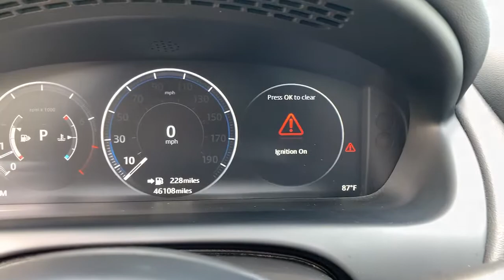2016 Jaguar XJ North Miami, Fort Lauderdale, Hollywood, Aventura, North Miami Beach, FL 22026801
Polaris White Used 2016 Jaguar XJ available in North Miami, Florida at Lexus of North Miami. Servicing the Fort Lauderdale, Hollywood, Aventura, North Miami Beach, FL area.

5.0L V8 32V Supercharged Gen III, Polaris White, Cashew/Truffle/Truffle w/Soft-Grain perforated Leather Seat Trim. Priced below KBB Fair Purchase Price! CARFAX One-Owner. Polaris White 2016 Jaguar XJ Supercharged RWD 8-Speed Automatic 5.0L V8 32V Supercharged Gen IIIbrbrbrAwards:br  * 2016 KBB.com Brand Image AwardsbrbrbrReviews:br  * Thrilling V8 engines that provide seemingly endless acceleration; responsive steering and handling for this class; abundant standard features; distinctive looks. Source: Edmunds
Navigation system: InControl Navigation,20 Speakers,AM/FM radio: SiriusXM,CD player,DVD-Audio,MP3 decoder,Radio data system,Radio: Meridian 825W Premium Surround Sound System,Air Conditioning,Automatic temperature control,Front dual zone A/C,Rear air conditioning,Rear dual zone A/C,Rear window defroster,Head restraints memory,Memory seat,Power driver seat,Power steering,Power windows,Remote keyless entry,Steering wheel memory,Steering wheel mounted audio controls,Adaptive suspension,Auto-leveling suspension,Four wheel independent suspension,Speed-sensing steering,Traction control,4-Wheel Disc Brakes,ABS brakes,Anti-whiplash front head restraints,Dual front impact airbags,Dual front side impact airbags,Emergency communication system,Front anti-roll bar,Low tire pressure warning,Occupant sensing airbag,Overhead airbag,Power adjustable front head restraints,Rear anti-roll bar,Power moonroof,Blind spot sensor: warning,Brake assist,Electronic Stability Control,Exterior Parking Camera Rear,Auto High-beam Headlights,Delay-off headlights,Fully automatic headlights,Headlight cleaning,Rear fog lights,Panic alarm,Security system,Speed control,Auto-dimming door mirrors,Bumpers: body-color,Door auto-latch,Heated door mirrors,Power door mirrors,Spoiler,Turn signal indicator mirrors,Auto tilt-away steering wheel,Auto-dimming Rear-View mirror,Compass,Driver door bin,Driver vanity mirror,Front reading lights,Garage door transmitter,Genuine wood door panel insert,Heated & Cooled Front Bucket Seats w/Massage,Heated steering wheel,Illuminated entry,Leather steering wheel,Outside temperature display,Overhead console,Passenger vanity mirror,Rear reading lights,Rear seat center armrest,Tachometer,Telescoping steering wheel,Tilt steering wheel,Trip computer,Front Bucket Seats,Front Center Armrest,Heated front seats,Heated rear seats,Power passenger seat,Soft-Grain perforated Leather Seat Trim,Ventilated front seats,Ventilated rear seats,Passenger door bin,20 Mataiva 5 Tri-Spoke Alloy Wheels,Alloy wheels,Rear Window Blind,Rain sensing wipers,Variably intermittent wipers